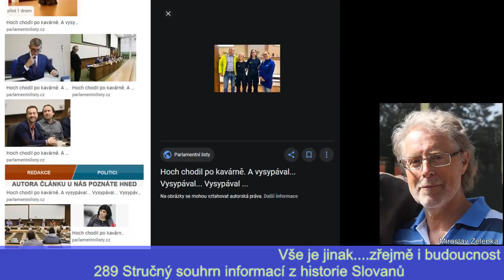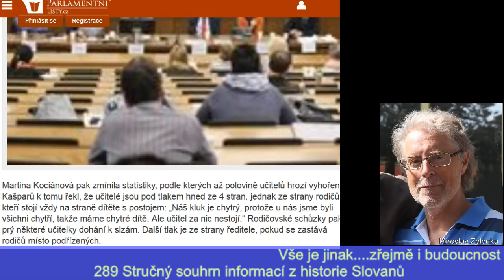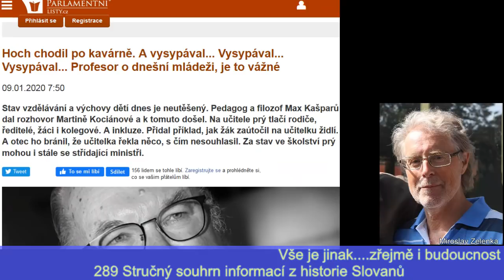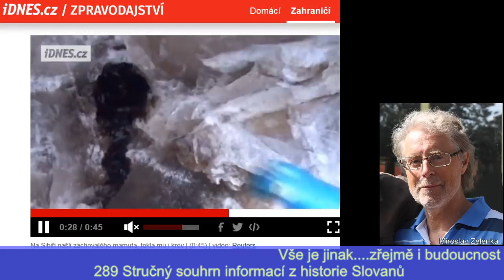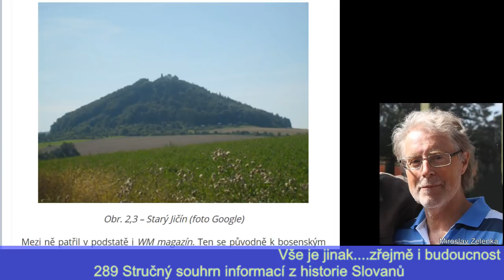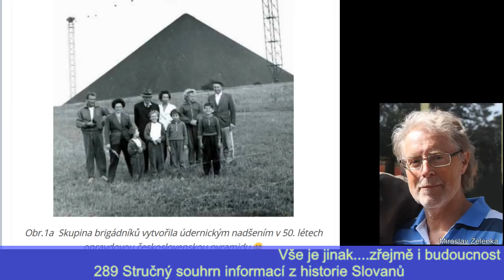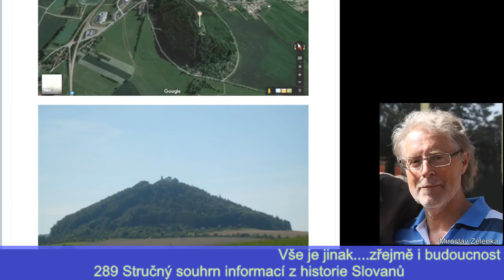2020 01 13 - M.Zelenka Stručná historie Slovanů